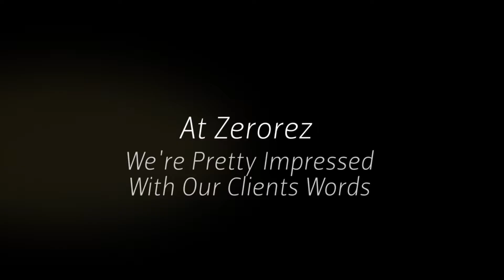Best Carpet Cleaning Las Vegas NV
For the best carpet cleaning Las Vegas NV can deliver, call Zerorez. Spelled backward and forward it's the same. We clean with empowered water so you aren't left with soaps and harsh chemicals in your carpets when we leave. Zerorez - the right way to clean.